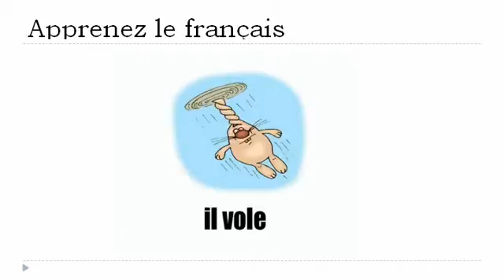Francouzsky lekce = Funny králík